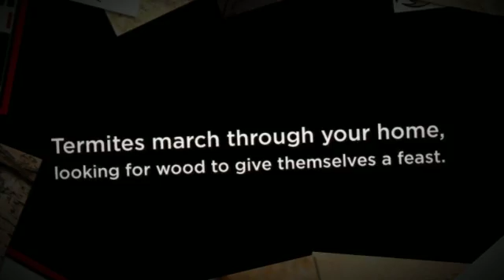Termite Pest Control Frisco TX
We are your Termite Pest Control Frisco TX professionals.

Bug Commander Pest Control provides Frisco customers top quality Preventative Pest Control products and services. Our staff specializes in wildlife removal, pest control and pest removal. Bug Commander Pest Control has developed into Frisco TX's Preventative Pest Control Business leader. Our outstanding consumer support personnel is looking forward to serving you.